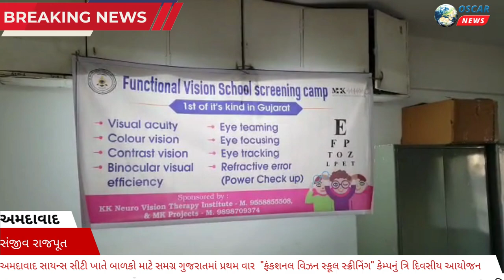ગુજરાતમાં"ફંકશનલ વિઝન સ્કૂલ સ્ક્રીનિંગ" કેમ્પનું આયોજન બાળકોને યોગ્ય માર્ગદર્શન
𝗟𝗮𝘁𝗲𝘀𝘁 𝗡𝗲𝘄𝘀: મોબાઈલ, ટેલિવિઝન, લેપટોપ, કપ્મ્યુટર જેવા ઇલેક્ટ્રોનિક્સ ગેઝેટના વધારે પડતા ઉપયોગથી આજના બાળકો નાની ઉંમરથી જ આંખોની દ્રષ્ટિની નાની મોટી અનેક સમસ્યાઓથી  પીડાતા જોવા મળે છે, આજે આંખની  મોટા ભાગની  સમસ્યાઓને આંખોના નંબર સમજી તેના તરફ દુર્લક્ષ સેવાતું હોય છે, પરંતુ આધુનિક સમયમાં ઇલેક્ટ્રોનિક્સ ગેઝેટના વધુ પડતા ઉપયોગને કારણે  આંખોમાં અનેક પ્રકારની ગંભીર સમસ્યાઓ સર્જાતી હોય છે ત્યારે, જો સમયસર આવી સમસ્યાઓનુ નિદાન કરી તેની યોગ્ય સારવાર મેવવવામાં આવે તો આંખોની અનેક સમસ્યાઓથી સમયસર છુટકારો પણ મેળવી શકાય છે, આવી ગંભીર સમસ્યાઓથી બાળકોને સમયસર બચાવવાના આશયથી સાયન્સસીટી વિસ્તારના જાણીતા યોગ ટ્રેનર શ્રી કૌશલ સતાપરા અને  “કે કે ન્યુરો વિઝન થેરાપી” ના વિકાસ મિશ્રાએ સાથે મળી અમદાવાદની એસ. એસ. ડિવાઇન સ્કૂલ સાયન્સ સીટી ખાતે બાળકો માટે સમગ્ર ગુજરાતમાં પ્રથમ વાર  "ફંકશનલ વિઝન સ્કૂલ સ્ક્રીનિંગ" કેમ્પનું ત્રિ દિવસીય આયોજન કર્યું હતું, જેમાં શાળામાં અભ્યાસ કરતા તમામ બાળકોની આંખોના નંબર ઉપરાંત વિઝયુલ અકઇટી, કલર વિઝન, કોન્ટાસ્ટ્ વિઝન, બાઈનોક્યુલર વિઝ્યુલ એફિસિએંસી, આઈ ટીમીન્ગ, આઈ ફોકસીંગ, આઈ ટ્રેકિંગ જેવી વિવિધ સમસ્યા ઓનું  નિઃશુલ્ક નિદાન કરી તેના નિરાકરણ માટે જરૂરી માર્ગ દર્શન આપ્યું હતું.
       આ ઉપરાંત નજીકના સમયમાં શ્રી કૌશલ સતાપરા અને શ્રી વિકાસ મિશ્રા દ્વારા અમદાવાદ ઉપરાંત સમગ્ર ગુજરાતમાં   "ફંકશનલ વિઝન સ્કૂલ સ્ક્રીનિંગ" કેમ્પનું આયોજન કરી જરૂરિયાત વાળા બાળકોને યોગ્ય માર્ગદર્શન આપી આવી ગંભીર સમસ્યાઓથી છુટકારો મેવવવાનું આયોજન પણ કરવામાં આવનાર છે.

અમદાવાદ સાયન્સ સીટી ખાતે બાળકો માટે સમગ્ર ગુજરાતમાં પ્રથમ વાર  "ફંકશનલ વિઝન સ્કૂલ સ્ક્રીનિંગ" કેમ્પનું ત્રિ દિવસીય આયોજન કરવામાં આવ્યું.